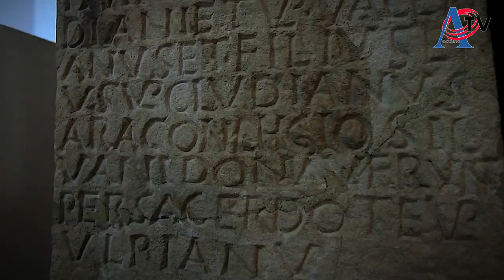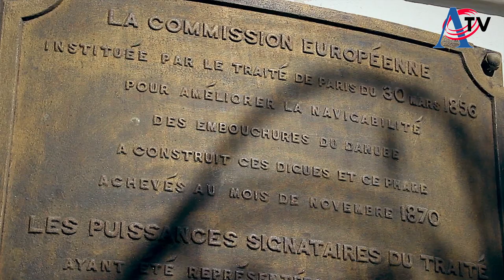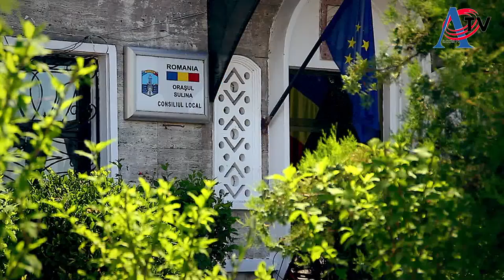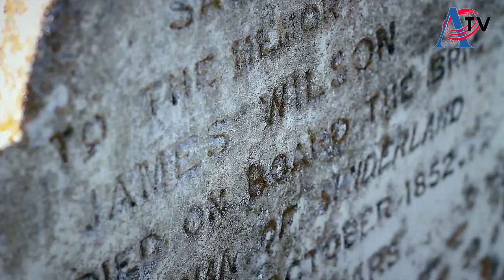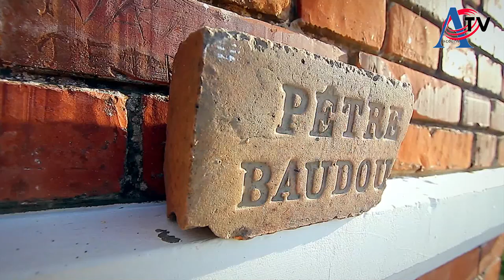10 Ansamblul DOBROGEANCA ruși Sulina 8 06 2019